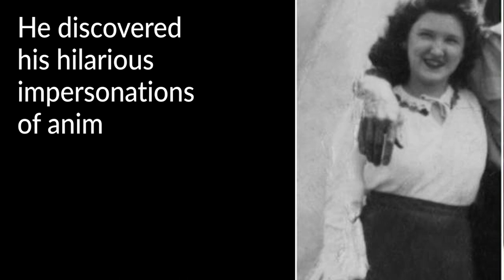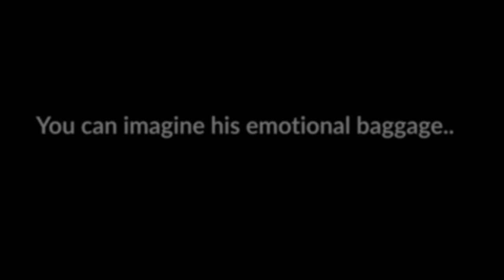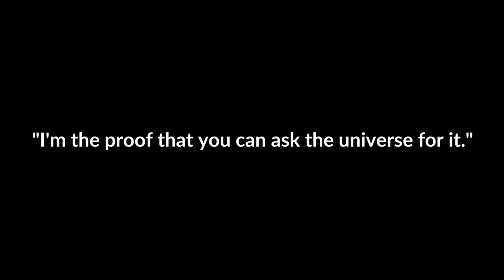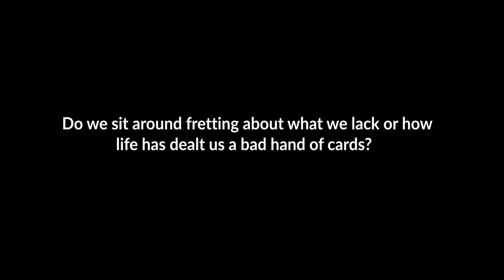Jim Carrey Success Story – From Struggling Dyslexic to Comedy Movie Mogul - MOTIVATIONAL VIDEO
In his early years at school, Carrey was very quiet and didn’t have many friends. He was an undiagnosed dyslexic, and often struggled in school.  Yet, he discovered that he could make friends by making people laugh. He discovered his hilarious impersonations of animals would cheer up his sick mother who was bedridden at the time.

Carrey’s father was forced to move on site at a factory in exchange for the labor of the entire family. Exhausted, Carrey would go to school and then work 8 hour shifts at night.
He ended up dropping out of high school…

His family decided that their surroundings were taking them the wrong direction, so they packed up and moved to Canada with no job in sight. His parents and two siblings lived in a beat-up yellow Volkswagen camper van for a full eight months, parking in campgrounds.
 You can imagine his emotional baggage - the loss of his teen years, feeling intellectually backward, the embarrassment and hardship of poverty
How his life changed?
 He moved to LA shortly after, where he would park on Mulholland Drive every night and visualize his success. One of these nights he wrote himself a check for $10,000,000 for “Acting Services Rendered,” which he dated for Thanksgiving 1995. Just before that date, he hit his payday with Dumb and Dumber. He put the deteriorated check, which he’d kept in his wallet the whole time, in his father’s casket.

Jim Carrey used his hard times and set-backs to motivate him to try harder. He could have turned to drugs and drinking. Instead, he channeled his energies to making something special out of his life. What about us? Do we sit around fretting about what we lack or how life has dealt us a bad hand of cards? Or, do we take what we have and make something out of it?